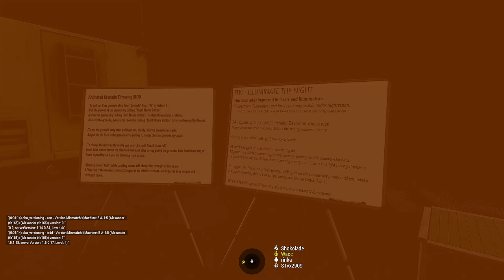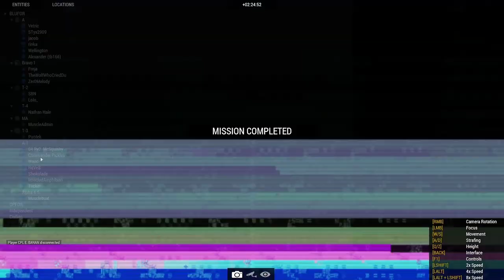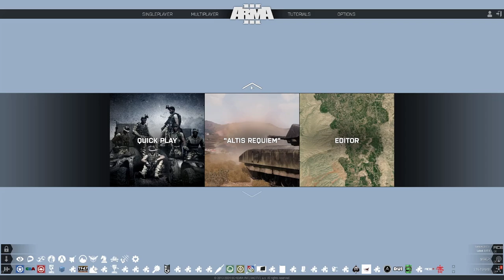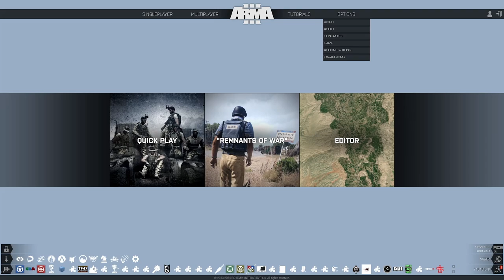Playing Arma3 with ARMA ADDICTS: OPERATION "73 Beasting"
OPERATION "73 Beasting"
By Musclebust

Operation type: ARMOR ASSAULT - COMBINED ARMS
Designated Unit: ADDICT COMPANY [USMC GEAR]
Area of Operation: KUNDUZ RIVER
Time\Weather 04:00 - SANDSTORM

Situation:
Allright, you are about to roll accross the border to go face to face against the Takistani Army 87th Armor Brigade. They are well dug in and reinforcing their front lines as we speak.

Mission:
PL Blue: Two bunker positions that infantry are going to clear whilst T supports.
PL Green: A larger reinforced forward position that needs to be cleared.
PL Yellow: A bunker position plus a Military installation housing AA and Artillery
PL Red: Rear line support positions where we are expecting commanding elements.

Execution
[ LEADERS INTENT ]

Enemy
25 or more T-55 MBTs, some ZSU-23 Anti Air units, 15 or more BTR-80s with Mechanized infantry. 100-250 infantry of the Takistani Royal Guard, dug in and fortified.

Assets
4x M1A2 ABRAMS MBT [Thunder-1 to 4]
2x M2A3 Bradley IFV [Attached to Addict-1 and 2]
1x M113A3 Medical Evacuation Vehicle [A-Medical]
1x CH-47 Chinook [Hazard-1]

Admin:
2 MIN RESPAWN TIMER